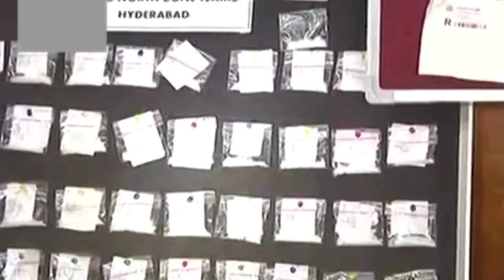ANOTHER DRUG MAFIA ARRESTED IN HYDERBAD || NEWS9 TV TELGU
ANOTHER DRUG MAFIA ARRESTED AT HYDERBAD || NEWS9 TV TELGU